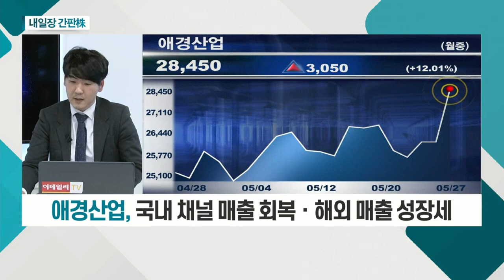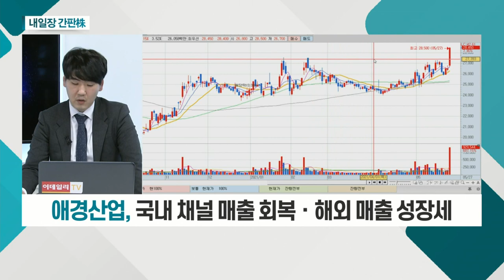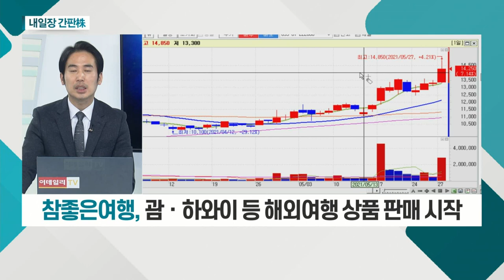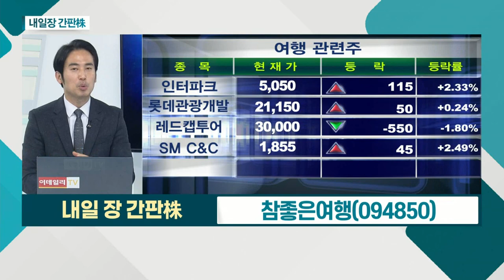참좋은여행... 美, 25개주 백신 접종 완료… 일상 정상화 기대 / 애경산업... 소비 회복… 외형ㆍ이익 개선 기대감 확대_내일장 간판주 (20210527)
- 美, 25개주 백신 접종 완료… 일상 정상화 기대
- 정부, 백신 접종자 인센티브 확대 검토
- 괌ㆍ하와이 등 해외여행 상품 판매 시작

애경산업(111770)
- 일본 온라인 플랫폼 진출
- 소비 회복… 외형ㆍ이익 개선 기대감 확대
- 국내 채널 매출 회복ㆍ해외 매출 견조한 성장세